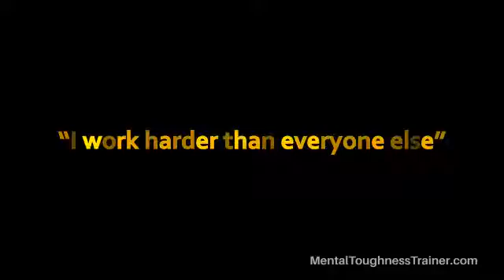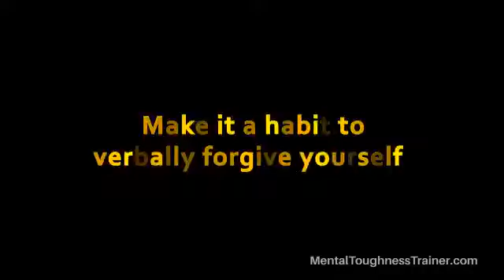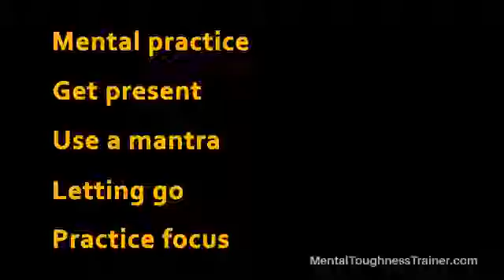5 Mental Sports Skills (SHOCKING SECRETS)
Building confidence, developing extreme focus, getting that "never-give-up" attitude, becoming aggressive when you need to. these are all mental skills you can learn just like physical skills.

For the life of me, I don't understand why athletes and other performers totally get it that they have to practice their sport or vocation in order to improve but they somehow think that you are born with natural mental abilities or not.

You can learn mental toughness just like any physical skill. In this video, are the 5 basic skills that help you play to your potential.

Also watch: "WTF!! Funniest Moments IN CRicket Ever || Compilation || 2017"